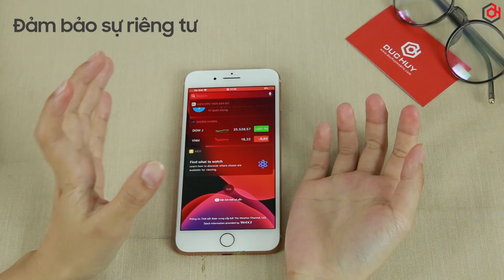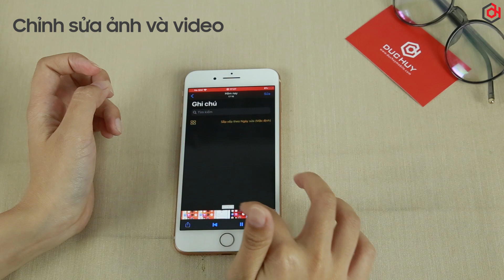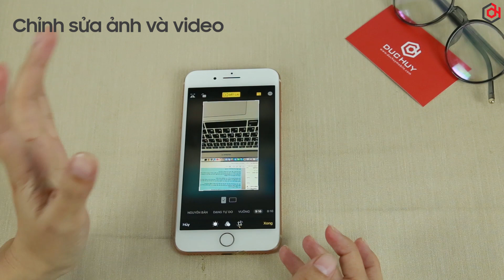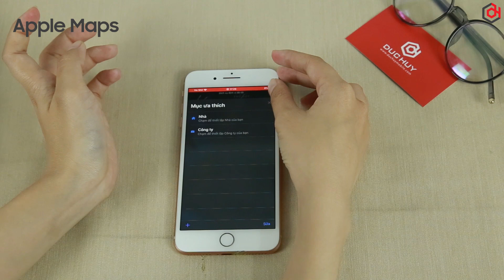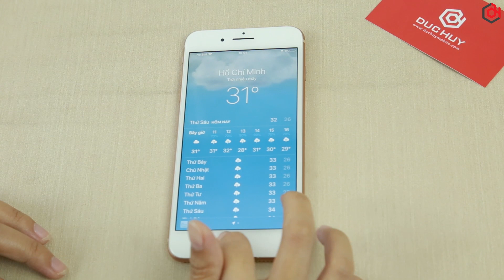IOS 13 'update' nhiều tính năng KHỦNG, nhưng có trên Android từ lâu?